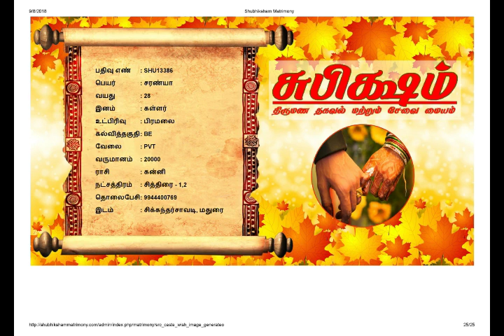kallar pen 3v